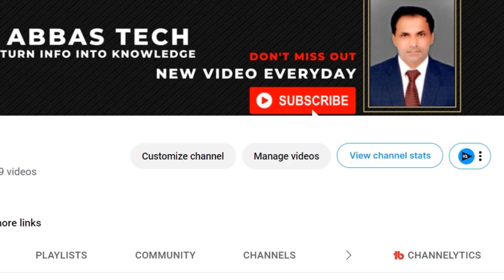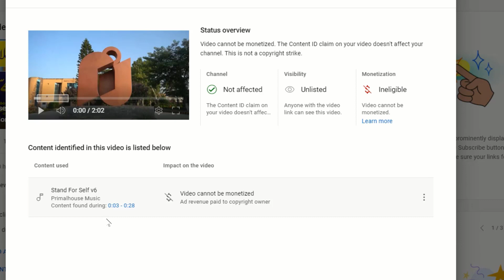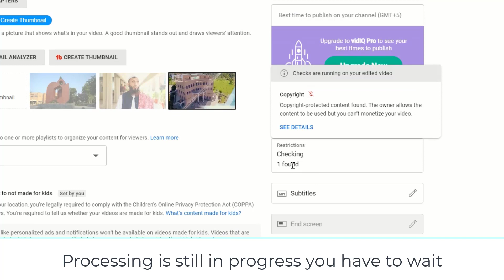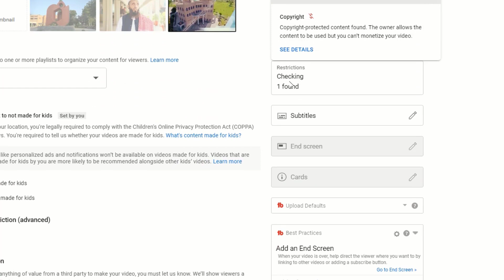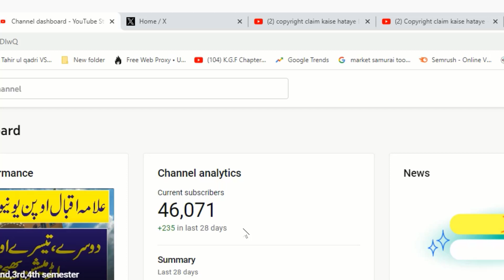copyright claim kaise hataye | how to remove copyright claim on youtube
copyright claim on youtube video,copyright claim ko kaise hataye,
copyright claim
copyright claim on youtube videoe